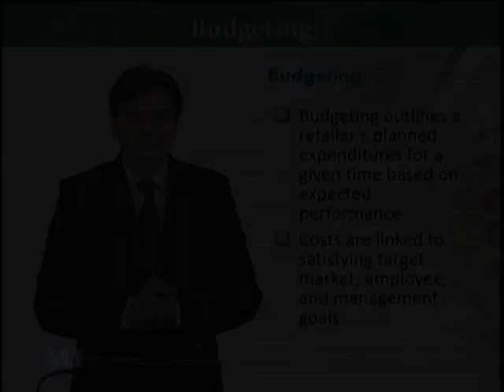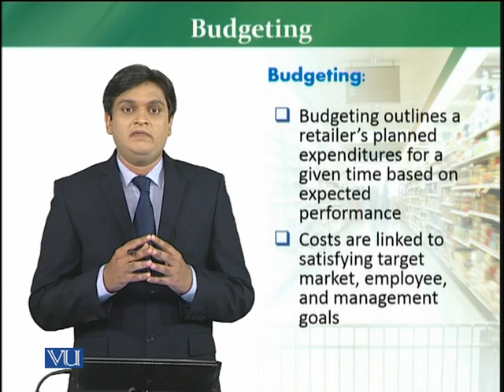MKT726_Topic097 | Retail Management